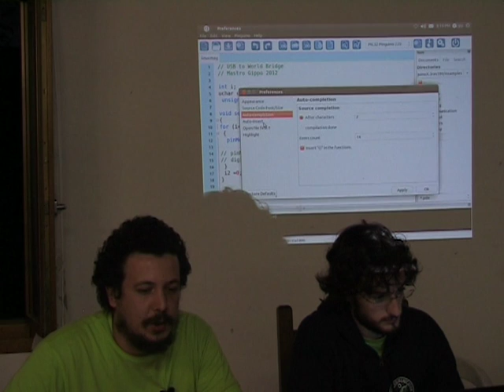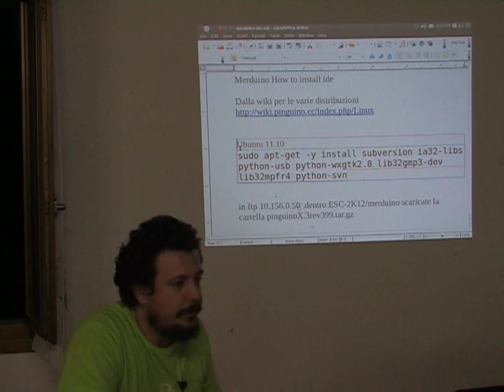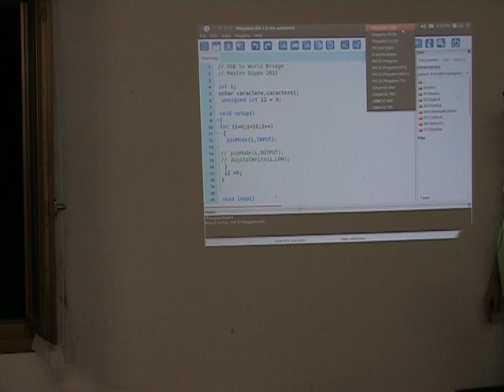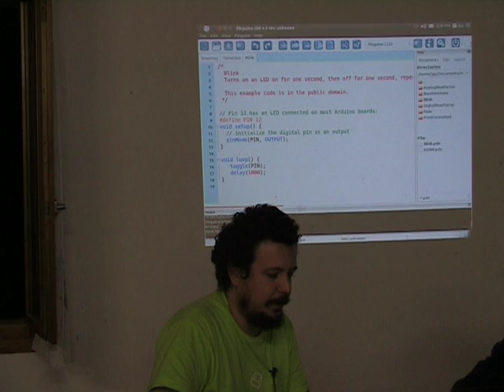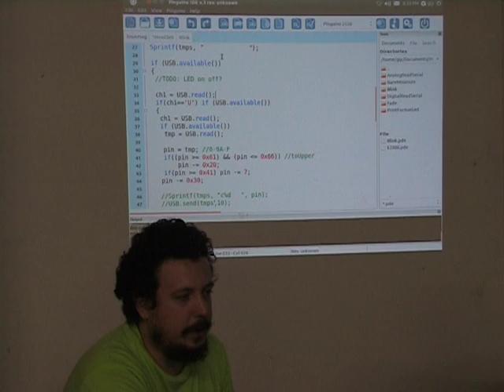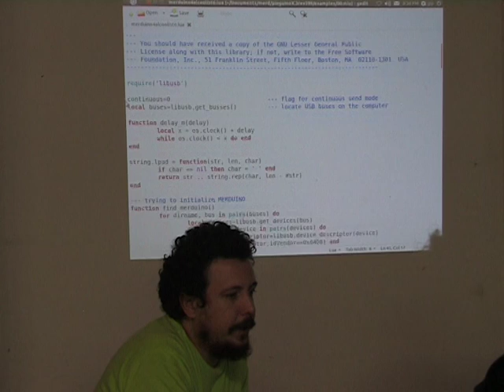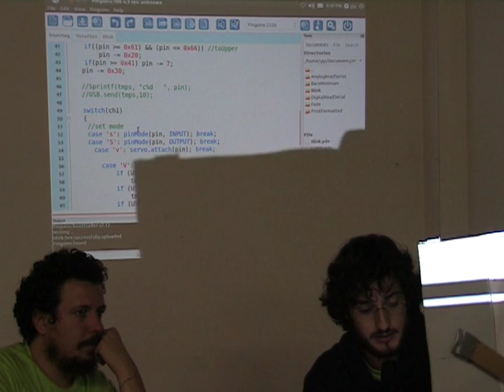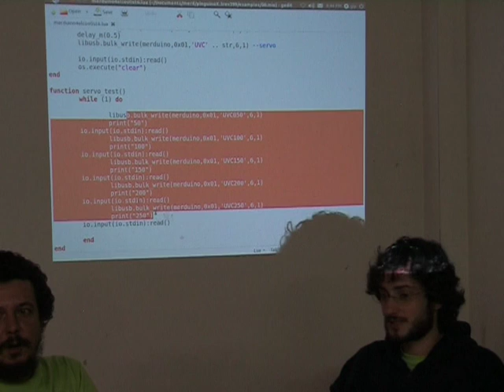Merduino: Introduzione alla Programmazione -Mastro Gippo & Pippo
Merduino nasce dall'esigenza di un tool per interfacciare un computer con dei dispositivi elettronici come sensori, luci ecc. Caricando un firmware "ponte", è possibile scrivere dal lato PC il software per interfacciarsi con i vari dispositivi. In questo modo non siamo vincolati dall'uso del C come per esempio accade con l'Arduino, e possiamo usare il nostro linguaggio preferito e librerie che conosciamo. Inoltre, abbinando il Merduino ad un router tipo il TP-Link WR-703n, possiamo avere un sistema contenuto con le funzionalità dell'Arduino ma con la flessibilità di un sistema linux con funzionalità WiFi, Ethernet e USB host. Se serve maggiore flessibilità, la scheda è compatibile con il progetto Pinguino e può essere programmata per funzionare in modo indipendente.